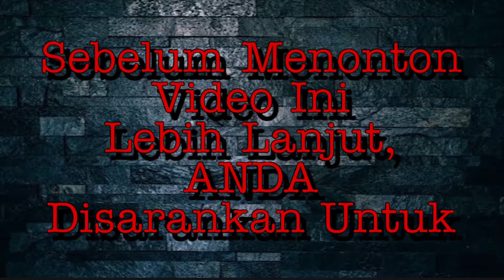Ini Pesawat Yang Menguasai Pasar Penerbangan Di Indonesia ❗️❗️❗️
SHARE dan
KOMEN